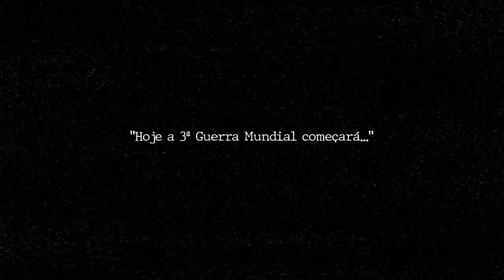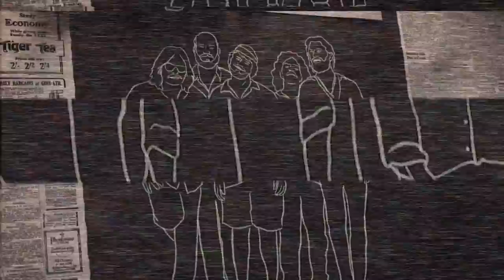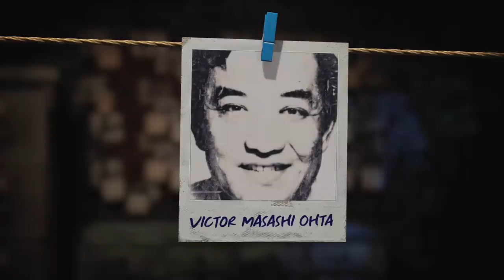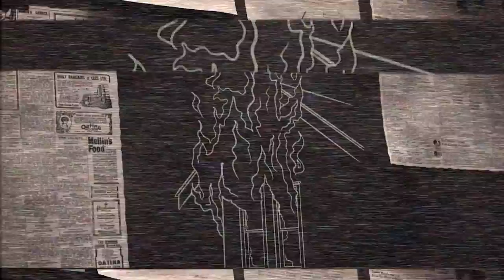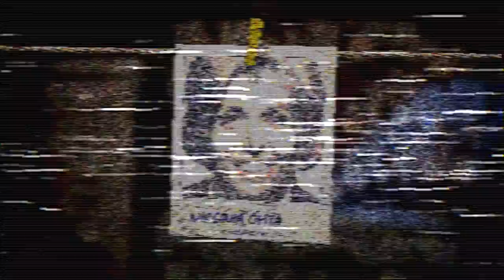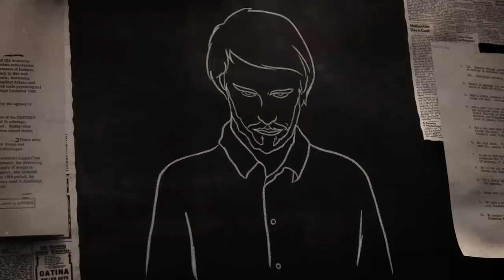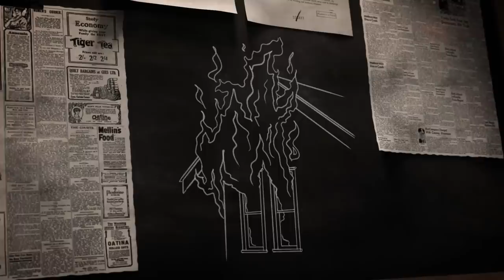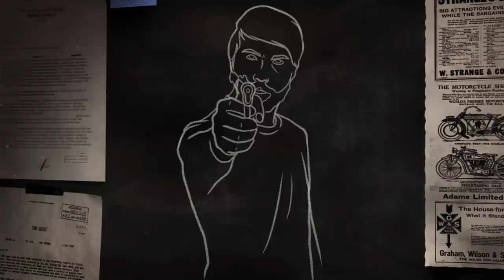O "SERIAL KILLER PROFETA" | JOHN LINLEY FRAZIER (DOCUMENTÁRIO CRIMINAL)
• Créditos
Roteiro | @alexanderbertoti
Rev. do texto | @carolinarussif
Direção | @bryan.emme
Ilustrações | @carolinarussif
Assistência de câmera | @tollledo
Edição | @iago_russi

criminalisinvestigationecdossos